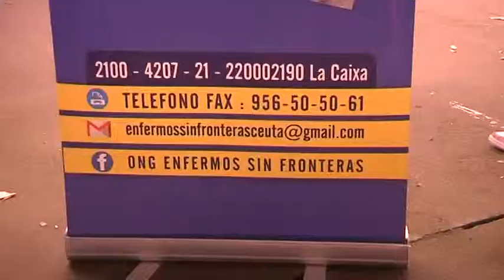El Reina Sofía recauda fondos con un mercadillo solidario para Enfermos Sin Fronteras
.- El colegio Reina Sofía ha sido escenario hoy de un mercadillo solidario organizado a iniciativa de los alumnos de 4º de primaria. Artesanía, objetos reciclados y pastelería aportados por padres, profesores y alumnos, se han vendido para recaudar fondos que irán a Enfermos Sin Fronteras. Esta O.N.G. dedicará la recaudación a dos niños enfermos.